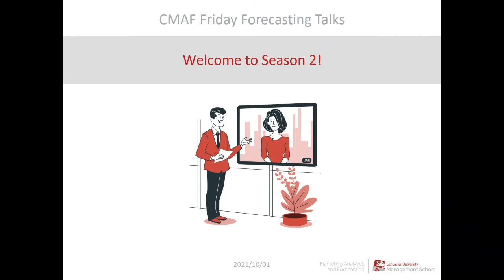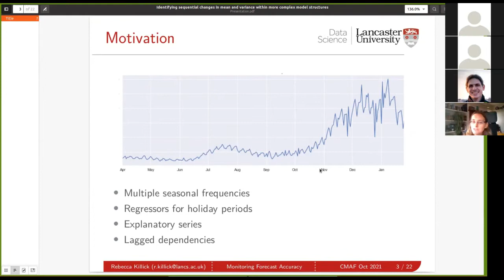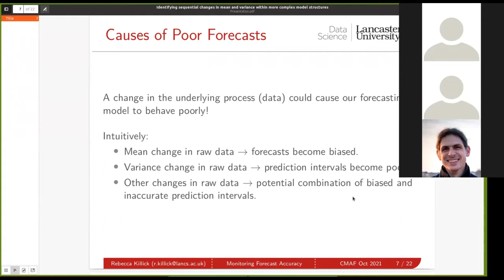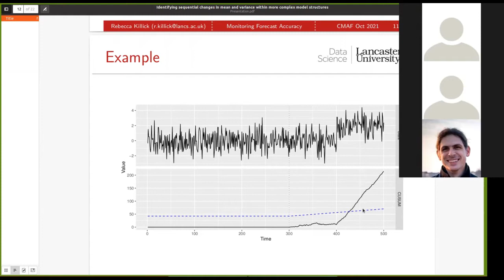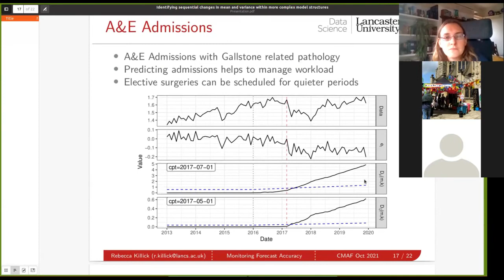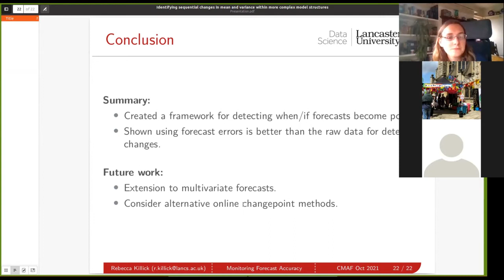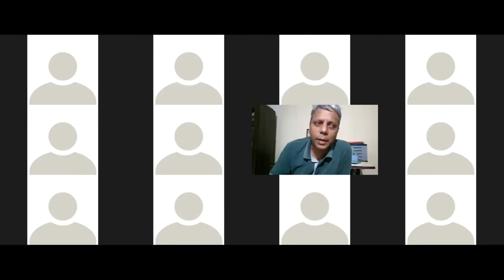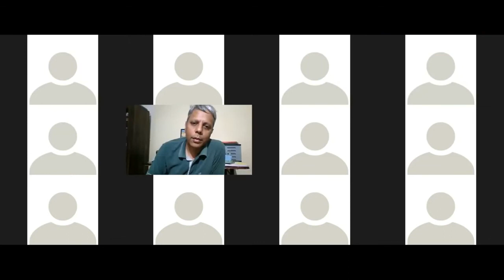CMAF FFT: Identifying sequential changes in mean and variance within more complex model structures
This is the first webinar in Season 2 of "Friday Forecasting Talks", hosted by Centre for Marketing Analytics and Forecasting of Lancaster University, UK.

00:00 - Introduction
02:58 - The start
04:30 - Motivation
09:08 - Problems
12:11 - Changepoint in forecasting
18:41 - Online changepoint
20:20 - Detecting changes
27:00 - Simulations
29:04 - A&E Admissions example
32:22 - Royal Mail example
35:12 - Threshold choice
36:56 - Discussion by Nikos Kourentzes
37:35 - How relevant is anomaly detection in practice?
41:13 - Are we overfitting when including changepoint elements?
45:20 - Can changepoint detection be used in judgmental forecasting?
49:28 - Is there any work on changepoint detection of earthquakes?
51:38 - How to incorporate structural changes in forecasts?
52:20 - How long should the lags be for the changepoint?
54:12 - Final words

The abstract: In many organisations, accurate forecasts are essential for making adequate informed decisions for a variety of applications from inventory management to staffing optimization. Whatever forecasting model is used, changes in the underlying process can lead to inaccurate forecasts, which will be damaging for decision making.  At the same time forecasting models are becoming increasingly complex and identifying change through direct modelling is problematic. We present a novel framework for monitoring forecasts to ensure they remain accurate. By utilizing sequential changepoint techniques on the forecast errors, our framework allows for the real-time identification of potential changes in the process caused by various external factors. We demonstrate the effectiveness of this framework on numerous forecasting frameworks through simulations, and show its effectiveness over alternative approaches. Finally, we present two concrete examples, one from Royal Mail parcel delivery volumes and one from NHS A&E admissions relating to gallstones.
Speaker: Rebecca Killick
Bio: Dr Killick is Associate Professor in Statistics at Lancaster University, UK. Her primary research interests lie in the development of novel methodology for the analysis of univariate and multivariate nonstationary time series models; changepoints and locally stationary models. This covers many topics including developing models, model selection, efficient estimation, diagnostics, clustering and prediction.  Rebecca is highly motivated by real world problems and has worked with data in a range of fields including Bioinformatics, Energy, Engineering, Environment, Finance, Health, Linguistics and Official Statistics.
Discussant: Prof. Nikolaos Kourentzes